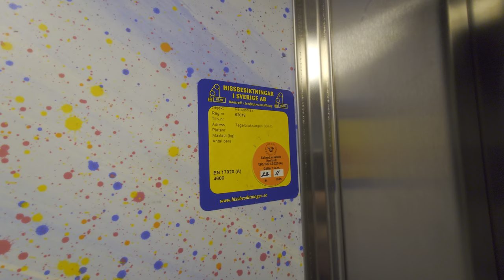1988 KONE (MB: City Hiss) Hydraulic Elevator @ Tegelbruksvägen 9D, Ekerö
ELEVATOR INFORMATION!

Manufacturer/Tillverkare: KONE
Model/Modell: M
Installation year/Byggår: 1988
Current modernizer/Senaste modernisering av: City Hiss AB
Serial Number/Tillverkningsnummer:
Capacity/Maxvikt: 630Kg - 8 Persons

Location/Adress: Tegelbruksvägen 9D, 178 30 Ekerö (Tappström/Ekerö centrum) SWEDEN!